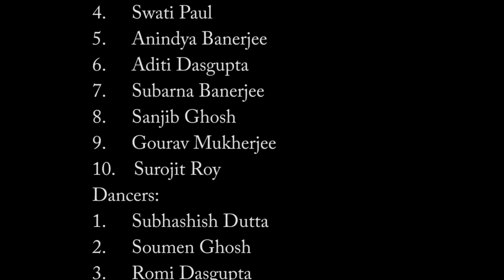Jaage Amar Pran....a composite work by singers, musicians and dancers of Kolkata.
Jaage Amar Pran. a composite work by singers, musicians and dancers of Kolkata. Participants are -
Singer:
1. Subrata Mukherjee
2. Piyali Basu
3. Swarup Paul
4. Swati Paul
5. Aninda Banerjee
6. Aditi Dasgupta
7. Subarna Banerjee
8. Sanjib Ghosh
9. Gourab Mukherjee
Dancer:
1. Subhashish Dutta
2. Soumen Ghosh
3. Romi Dasgupta
4. Rumeli Dutta Majumdar Dawn
5. Swati Banerjee
6. Didhiti Paul
Musician:
1. Partha Pratim Banerjee
2. Subha Chakraborty
3. Barun Dasgupta
4. Dibyendu Banerjee
5. Arabinda Pradhan
6. Surojit Roy
7. Sandipan Ganguly
8. Saumya Jyoti Ghosh
9. Palash Roy
Music Arrangement: Partha Pratim Banerjee
Editing: Narayan Dey
Concept and Direction: Swarup Paul
A MUSIC 2000 PRESENTATION